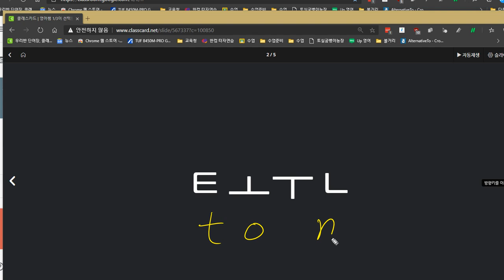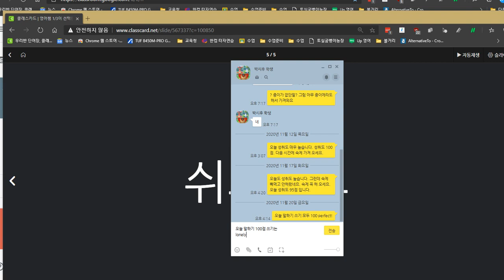박시후 2020 11 25 칭찬 성취도 95점